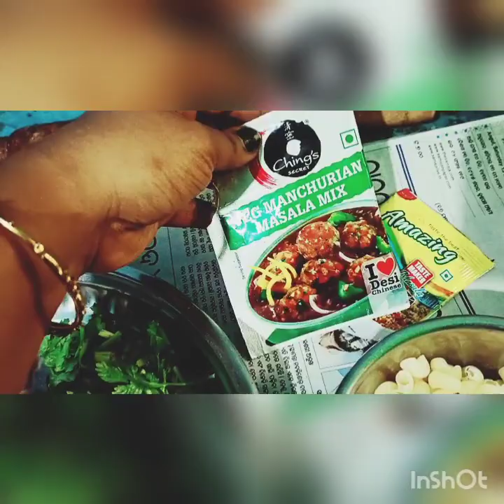Finally ମୋ ପାସ୍ତା recipe 🥗🤑odiavlog